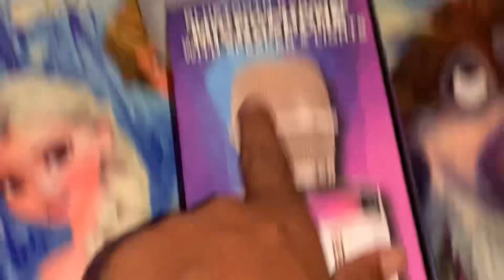Christmas vlog! || opening gifts, room tour + more